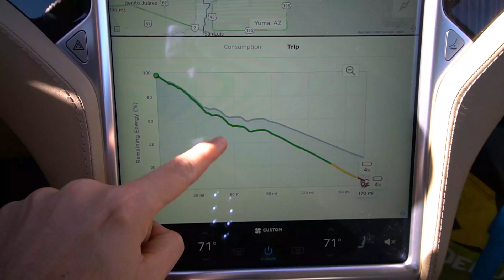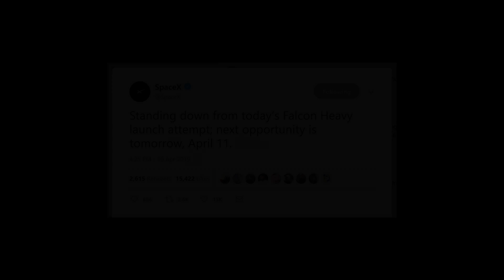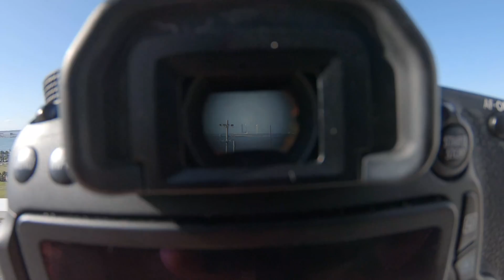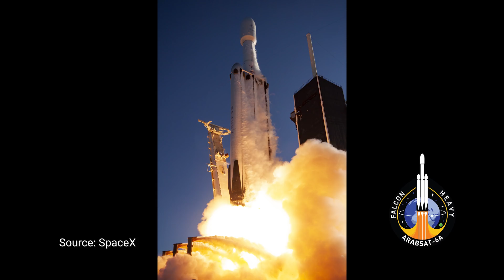Falcon Heavy Arabsat 6A Launch Party Hosted by Tesla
Join me as we go to the Tesla viewing party for SpaceX Falcon Heavy Arabsat 6A mission on April 11th, 2019.

// What is Falcon Heavy?
Falcon Heavy is a partially reusable heavy-lift launch vehicle designed and manufactured by SpaceX. It is derived from the Falcon 9 vehicle and consists of a strengthened Falcon 9 first stage as a central core with two additional first stages as strap-on boosters.[8] Falcon Heavy has the highest payload capacity of any currently operational launch vehicle, and the third-highest capacity of any rocket ever to reach orbit, trailing the American Saturn V and the Soviet Energia.

SpaceX conducted Falcon Heavy's maiden launch on February 6, 2018, at 3:45 p.m. EST (20:45 UTC).[4] The rocket carried a Tesla Roadster belonging to SpaceX founder Elon Musk, as a dummy payload.[9] The second Falcon Heavy launch occurred on April 11, 2019 and all three booster rockets successfully returned to earth.[10]

Falcon Heavy was designed to carry humans into space beyond low Earth orbit, although as of February 2018, Musk does not plan to apply for a human-rating certification to carry NASA astronauts.[11] Falcon Heavy and Falcon 9 will be replaced by the Starship and Super Heavy launch system.[12]

Concepts for a Falcon Heavy launch vehicle were initially discussed as early as 2004. The concept for three core booster stages of the company's as-yet-unflown Falcon 9 was referred to in 2005 as the Falcon 9 Heavy.[13]

SpaceX unveiled the plan for the Falcon Heavy to the public at a Washington DC news conference in April 2011, with initial test flight expected in 2013.[14]

A number of factors delayed the planned maiden flight by 5 years to 2018, including two anomalies with Falcon 9 launch vehicles, which required all engineering resources to be dedicated to failure analysis, halting flight operations for many months. The integration and structural challenges of combining three Falcon 9 cores were much more difficult than expected.[15]

In July 2017, Elon Musk said, "It actually ended up being way harder to do Falcon Heavy than we thought. ... Really way, way more difficult than we originally thought. We were pretty naive about that."[16]

The initial test flight for a Falcon Heavy lifted off on February 6, 2018, at 3:45 pm EST, carrying its dummy payload, Musk's personal Tesla Roadster, beyond Mars orbit.[4]